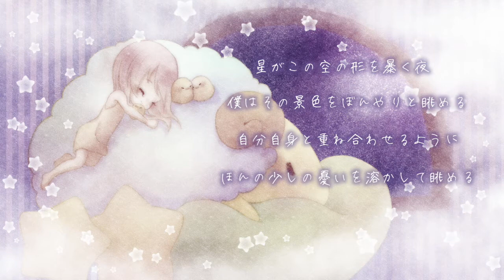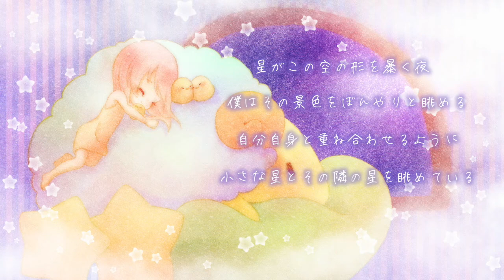【初音ミク】少し優しい夢を見た【オリジナル曲】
泣き疲れたら眠ろう

作詞・作曲 カネノネ+

『少し優しい夢を見た』

星がこの空の形を暴く夜
僕はその景色をぼんやりと眺める
自分自身と重ね合わせるように
ほんの少しの憂いを溶かして眺める

いつまでもこの「今」に浸かっていたいけど
時間はそれを許しちゃくれないからさ
見えない明日を怖がりながらも
そこに希望があると信じて

おやすみ
明日は今日よりいい日だろうか
そうじゃなくても誰かにとってのいい日だったらいいな
おやすみ
明日は今日より優しくなりたいな
そんなことを思い眠った

輝けない恒星
「前を向いてもどうせ」って
笑ったり泣いたりも出来なくなったり
雲より高い塔の影が隠した方へ
僕らはきっと似たもの同士だから

疲れたでしょ
無理はしなくていいよ
笑えないの、なら、泣こうよ
僕も一緒に泣くから
苦しいけど嫌じゃないよ

おやすみ
明日は今日よりいい日にしよう
そうじゃなくてもそうなるようにこの歌を歌おうよ
おやすみ
あなたの心に寄り添えるように

嫌なことは　苦しいことは
嬉しいことより　楽しいことより
心の深いとこに残るから
そんな傷を忘れられる歌を
少しだけでも　たとえ無理でも
優しいあなたにひとかけらの幸せを持っていてほしいんだ

おやすみ
そうじゃなくてもあなたにとってのいい日だったらいいな
おやすみ
そんなことを思い眠った　少し優しい夢を見たんだ
おやすみ
あなたの眠りに安らぎがありますように
胸を締め付ける憂鬱なんて吹き飛ばしてしまえますように
おやすみ
明日も一緒に話そうね
それが「幸せ」で僕はいいと思うんだよ
あなたもそう思ってくれたらいいな

小さな星とその隣の星を眺めている